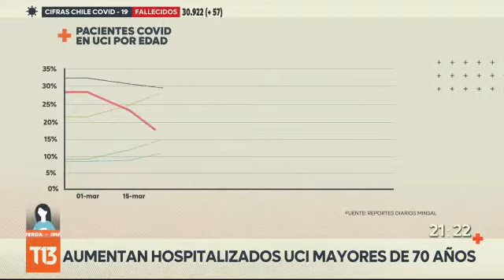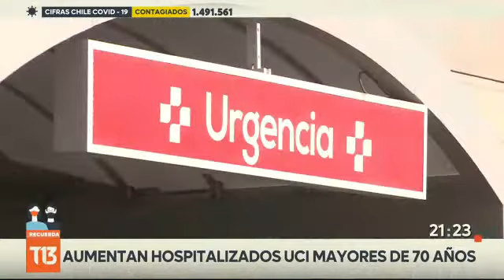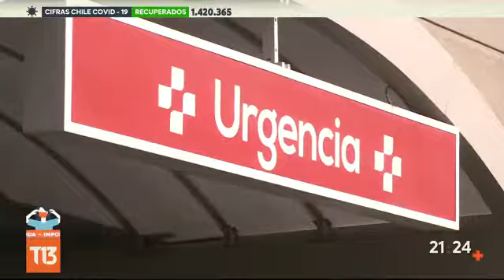Leve aumento de hospitalizados UCI por Covid-19-T13-Dr.Alexis Kalergis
Reportaje de T13, sobre leve aumento de hospitalizados UCI por Covid-19, con Dr.Alexis Kalergis, director dele estudio fase 3 en Chile, académico PUC y director del Instituto Milenio de Inmunmología e Inmunoterapia IMI.